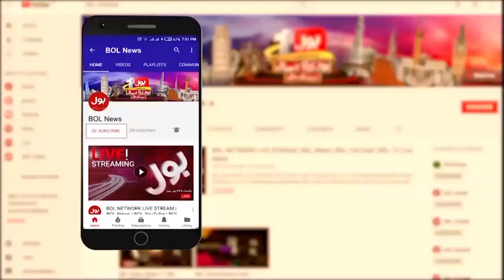Ali Bilal Brother Exclusive Statement _ Walid Ne Kitni Raqam Li_ _ Breaking News|apna express